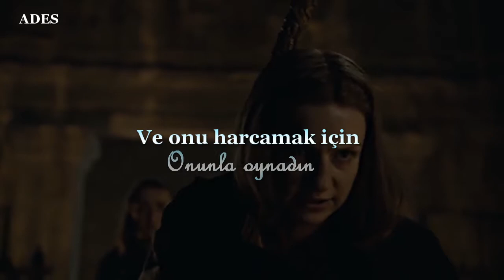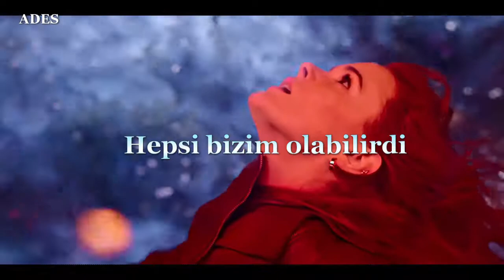Adele Rolling In the Deep // Türkçe Çeviri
Program: Lightworks
Reaching a fever pitch and it's bring me out the dark
You had my heart inside of your hands